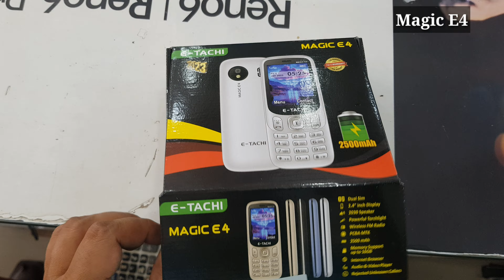E Tachi Magic E4 Unboxing & Review in urdu/hindi 3,500 Rs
in this video, i will show you etachi magic e4 unboxing...